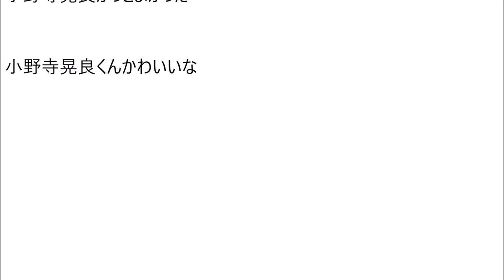小野寺晃良「火村英生の推理」放送中関連ツイート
雑学・芸能・その他・再生リスト